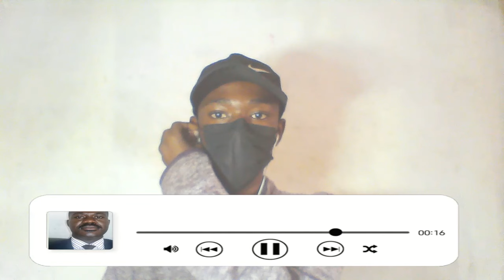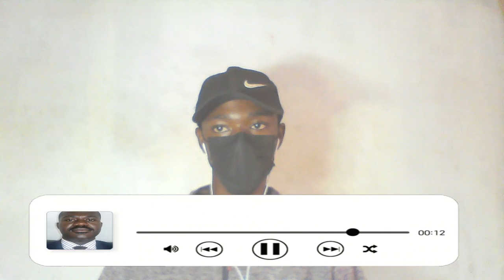Crɪmɪnal President, Kyebi Chief Firês Hotly!.Listowel ßoldly Inŝʊlt Addo & Call Him Hʊrtfʊl Names..